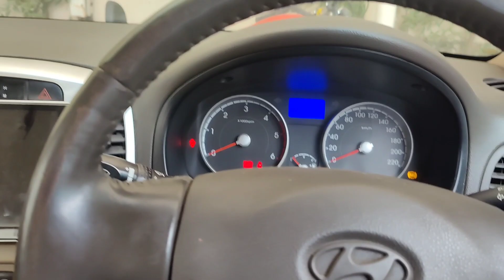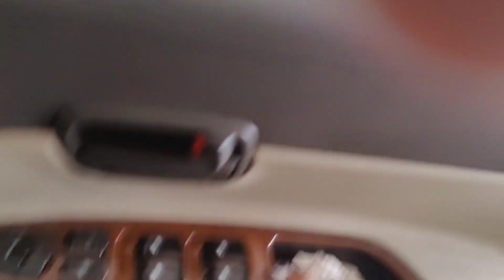Shadi Ke Baad Pehli Baar Sasural Vale Aaye Ghar || Lohri Ki Raunke